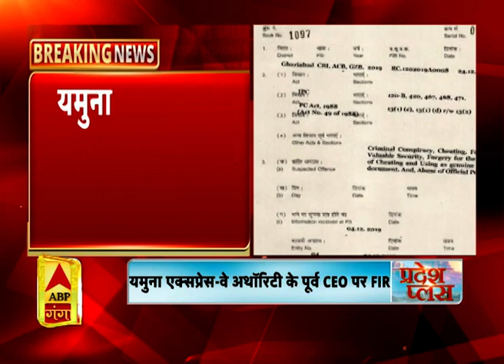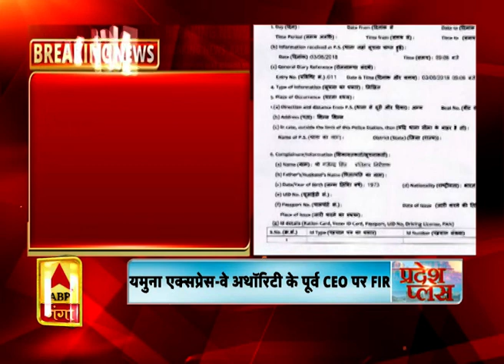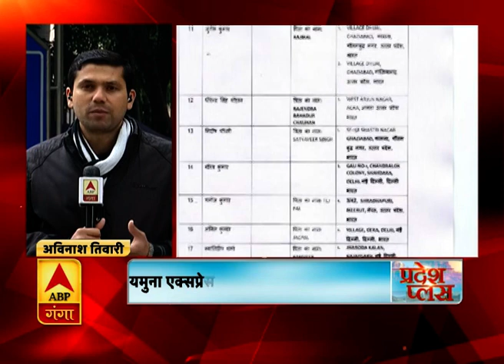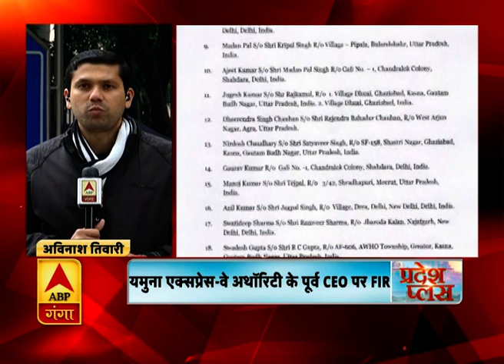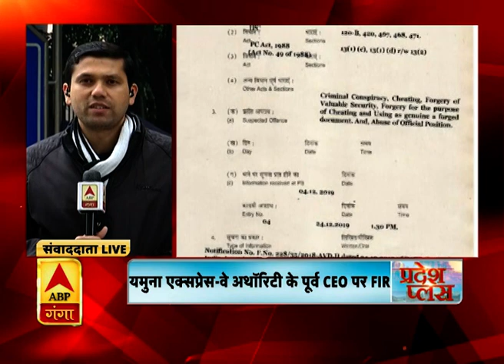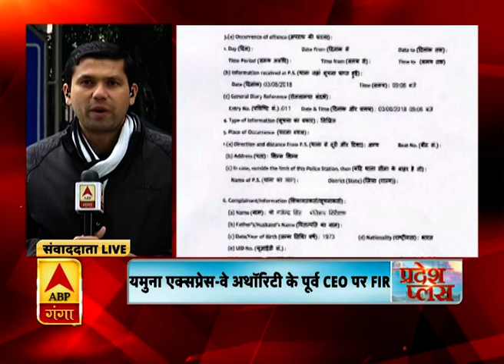यमुना एक्सप्रेस-वे अथॉरिटी के पूर्व CEO समेत 21 लोगों पर केस | ABP Ganga